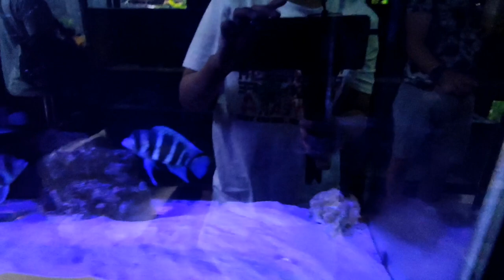AFRICAN CICHLID HOUSE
Nakaka bighani ang isang Cichlid House na aming nabisita dahil hindi lang sa ganda ng setup at rare na mga isda and andoon kundi ang kaalaman ni Sir Allan sa taon-taon 'nyang pag-aaral sa mga cichlid fishes. 😃👍🏻

Fish House Location: #48 Scorpio St., Dona Luisa Phase 2, Ecoland Matina, Davao City

_Courtesy & Credit to the Music Owner_ INSHOT Prepared Music

Musician: Not The King. 👑

Musician: @iksonofficial

Title: Good Starts by Jingle Punks

Title: Halos
Artist: Yung Logos
Genre: Hip Hop & Rap
Mood: Calm

Artist: Corbyn Kites
Track: Blurry Vision

Title: Goat
Artist: Wayne Jones
Genre: Children's
Mood: Happy

Title: Fluffing a Duck
Source videos: View attributions

Musician: @iksonofficial

Thank you so much to these artists for making these songs free of usage.♥️🎧🎶✌️